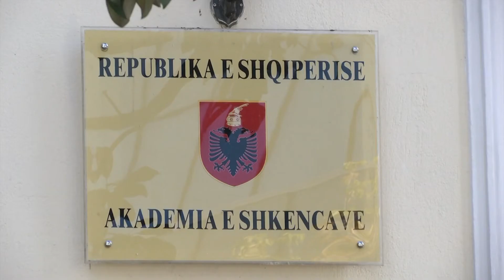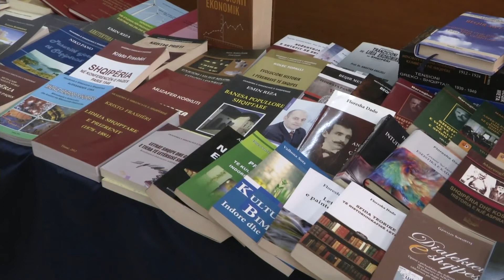AKADEMIKET FTESE PER DEBAT KRYEMINISTRIT |ABC NEWS